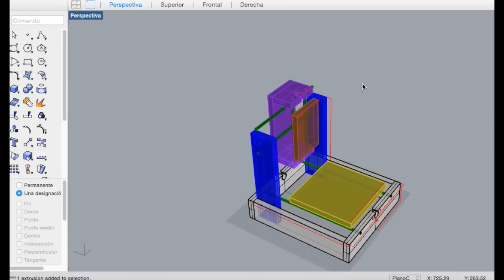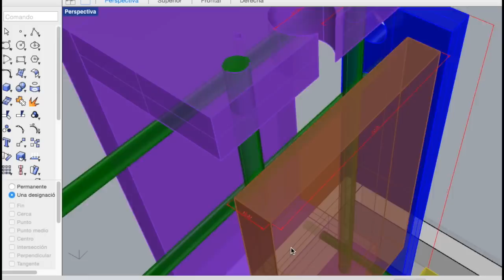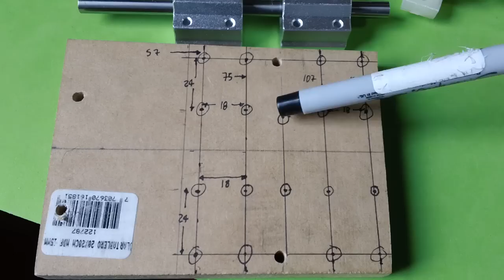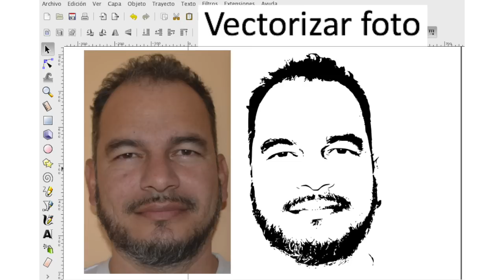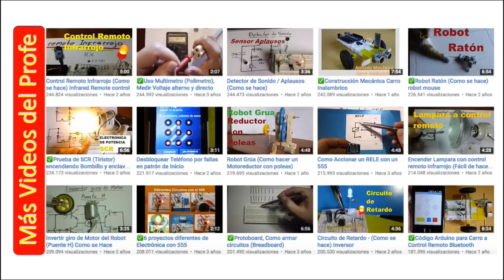✅ Como construir una Fresadora CNC casera 3 ejes, Convertible a impresora 3D #5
Tutorial de la construcción de una maquina fresadora CNC casera de 3 ejes hecha en casa, con Arduino UNO, como hacer la caja del eje Z.
3 Motor Pasos Bipolar  Nema17 / 12V / 0,4A / 1,8*Paso
3 Acoples Flexibles 8mm - 5mm
3 Tornillos D8mm- L30cm/ 8mm*giro + Tuerca+Camisa+M3
12 Rodamiento lineal de bolas 8mm
5 Eje acerado 8mm  40cm
2 Soporte Eje 8mm
1 Shield CNC + (3) A4988
1 Fuente 12V  2A
1 Soporte MotoTool Dremel 3000
4 Sujetador Cama Fresado
1 Arduino UNO R3 (No usar Arduino Clon CH340, no es compatible)
3 Rodamiento 8mm
15 Cables Jumper Hembra-Macho
20 Tornillo madera 40mm
24 Tornillos M4 x 25mm
12 Tornillos M3 x 30mm
1 Dremmel 3000 Mototool
6 Tabla MDF 30cm x 7 cm / 18mm
1 Tabla MDF 20cm x 20cm / 18mm
1 Tabla MDF 20cm x 10cm / 15mm
1 Tabla MDF 10cm x 5,5cm / 18mm
1 Tabla MDF 13cm  x 10cm / 15mm
1 Tabla MDF 10cm x 7 cm / 18mm

3 Axis CNC Machining cutting milling Maker torno